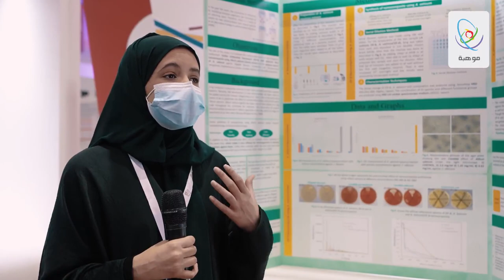إبداع 2023 - غدي البشري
غدي البشري من إدارة تعليم الشرقية

موهبة هي الداعم الرئيسي لي.. شاركت السنة الماضية ولم يحالفني الحظ، وهذه المشاركة الثانية، ولن أتوقف في تطوير مشروعي.